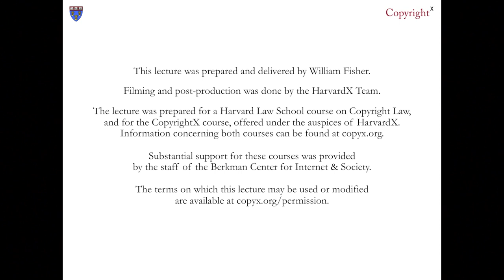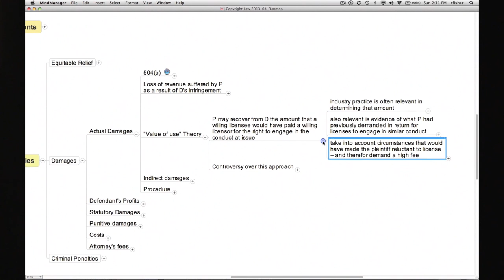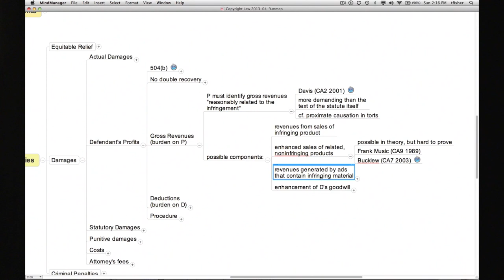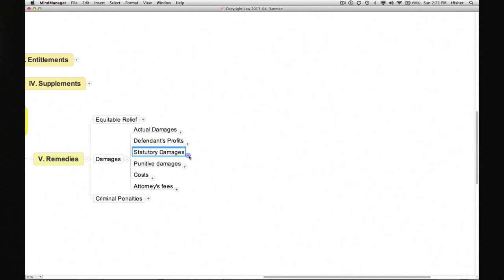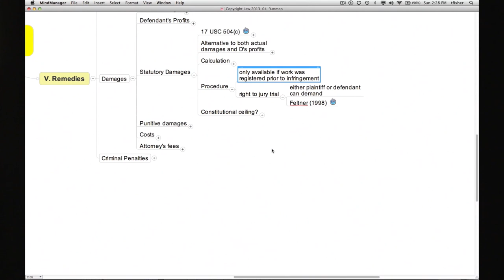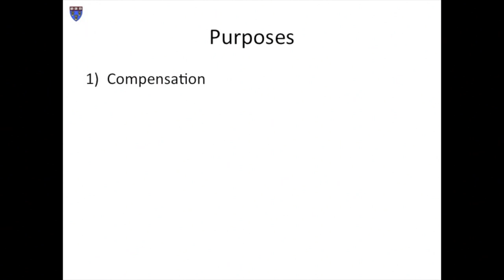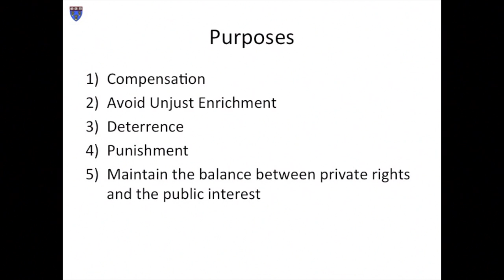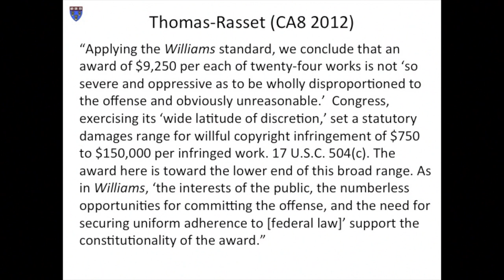William Fisher, CopyrightX, Lecture 12.2, Remedies: Damages